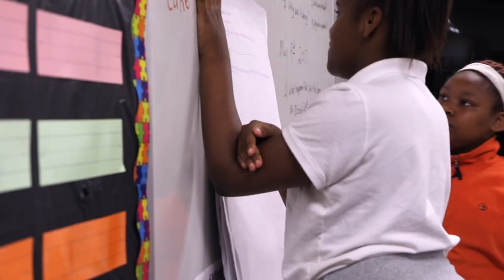East Lake Academy